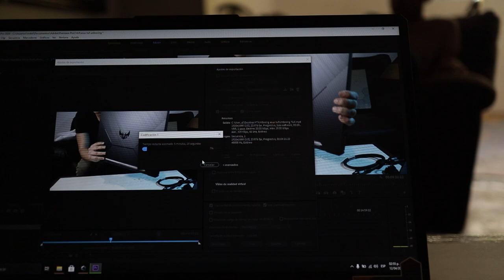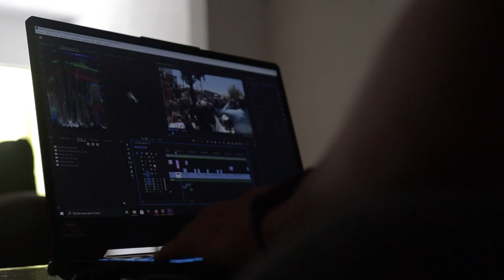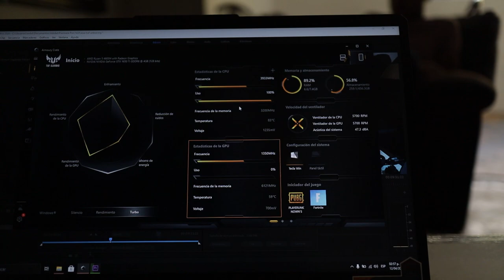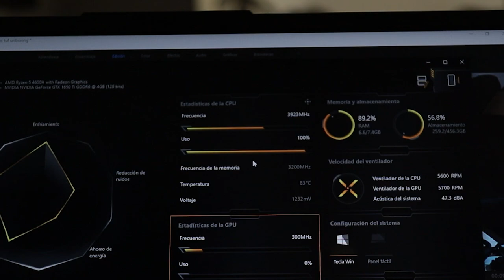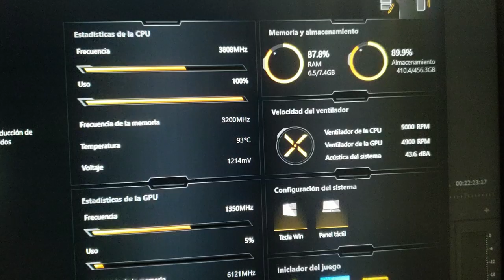Es casi perfecto pero... | Review Asus TUF GAMING A15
La review a profundida y no tecnica sobre la experiencia de uso con este portatil gamer.

Link de compra